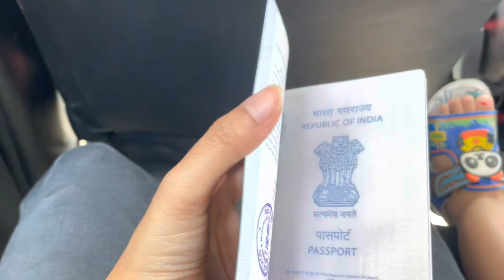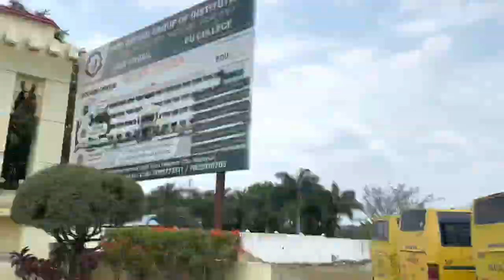Finally Car Puja hogaya || Bohot din bad Abir aya mausi ke ghar || Atlast passport mila😃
Thank you for your support 🤘🏻 . We will bring more videos and Shorts for our viewers 🫶🏻

I'm on Instagram as babysharkabir1.

At facebook please like our page